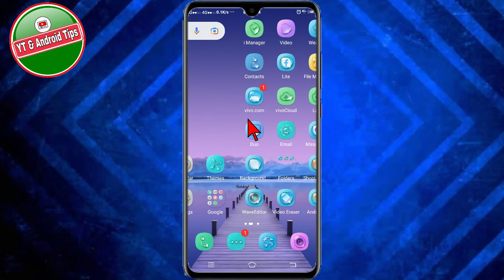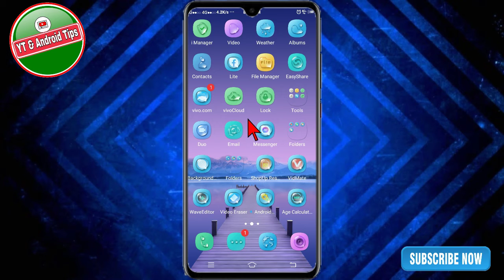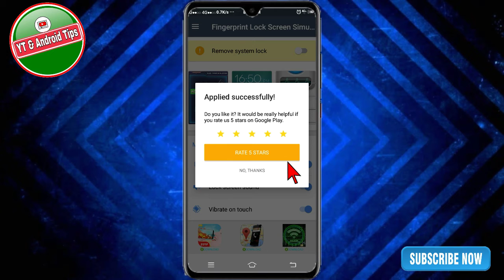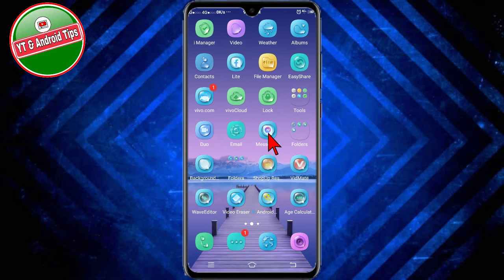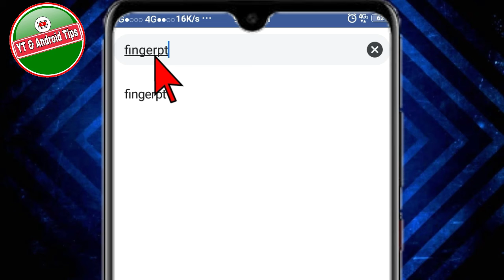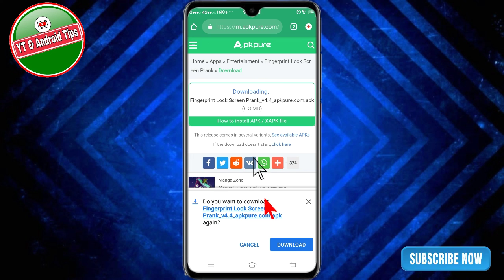যেকোনো মোবাইলে Finger Print Lock সেট করুন | How to set Finger Print Lock on any mobile | fingerprint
This video shows you how to set Finger Print Lock on any mobile. Even if your mobile is cheap, you can set Finger Print Lock there.

এই ভিডিওতে দেখানো হয়েছে, কিভাবে যেকোনো মোবাইলে Finger Print Lock সেট করবেন ।আপনার মোবাইল কমদামি হলেও সেখানে আপনি Finger Print Lock সেট করতে পারবেন।

নতুন নতুন ভিডিও সবার আগে পেতে পাশে থাকা বেল আইকনটি বাজিয়ে দিন।

views kaise badhaye. otg cable connect mobile. mobile tracker. new app. how to connect keyboard and mouse to phone. how to connect keyboard to phone? computer mouse. keyboard and mouse on mobile. computer app. how to connect mouse to phone.

It produces high quality video in Bangla. You can benefit from this.This channel is technology related. All the topics of Android mobile are discussed in my channel and the general knowledge of all the Android apps is very easy. Any problems of android and android apps are resolved. The functions of any Android apps are presented to the public. The general people can learn something about this. Every day new video is upload to my channel.